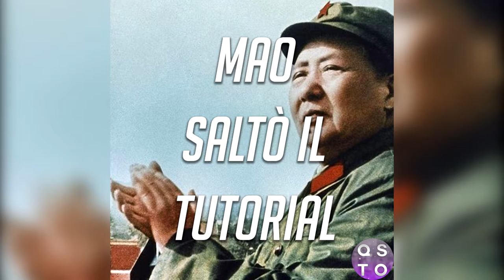Quella volta che Mao saltò il tutorial - Il grande balzo in avanti | Qstodcast #2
Benvenuti al Qstodcast! Il podcast del QSTO.

Avete mai saltato il tutorial nei videogiochi?
Mao e il regime comunista cinese lo avevano fatto nella vita reale con conseguenze disastrose.